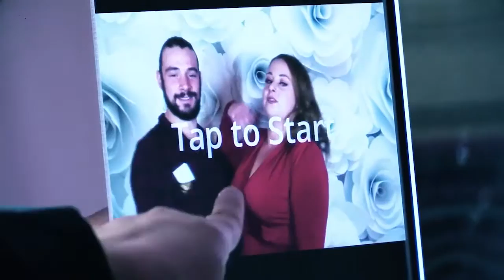514photobooth 514photography 514videography